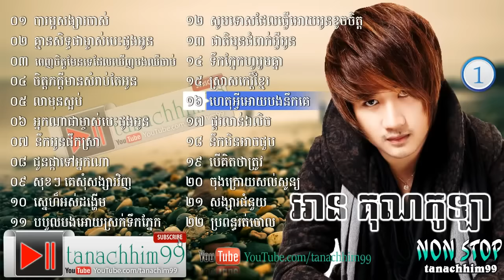An Kunkola, Arn Kunkola Old Songs, អាន គុណកូឡា, Best Collection, Non Stop, Vol 1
An Kunkola, Arn Kunkola Old Songs, អាន គុណកូឡា, Best Collection, Non Stop, Vol 1.mp4.

An Kunkola, Arn Kunkola Old Songs, អាន គុណកូឡា, Best Collection, Non Stop, Vol 1. An Kunkola, Arn Kunkola Old Songs, អាន គុណកូឡា, Best Collection, .